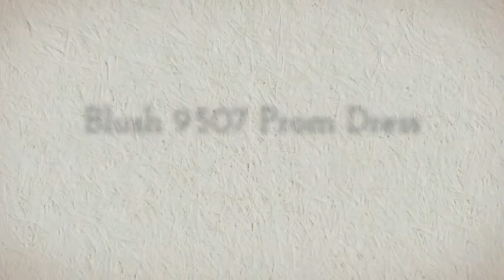Blush 9507 Prom Dress